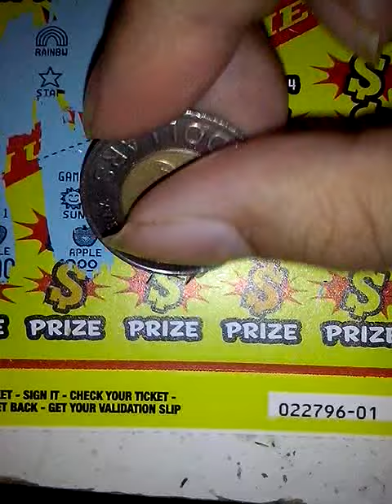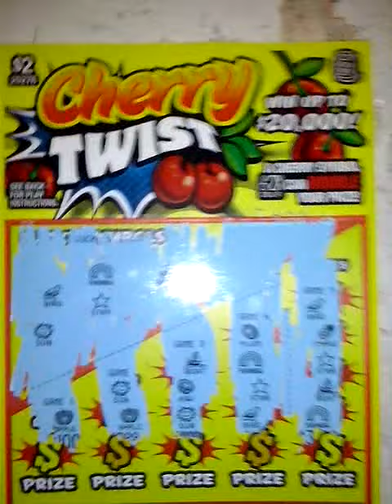Cherry Twist #1 scratch off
50 views.